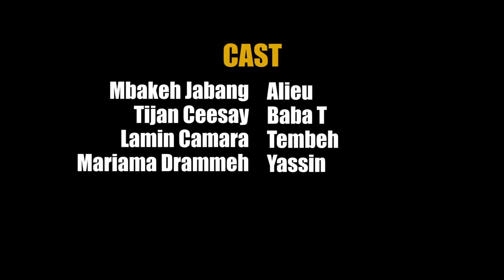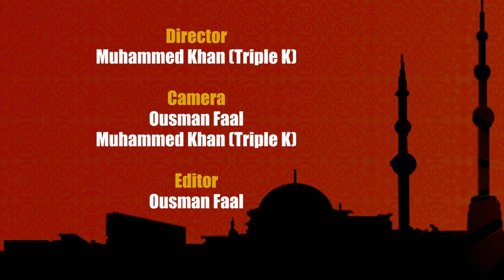KORRU ALIEU AK BABA T (EPISODE 10) - GAMBIAN COMEDY BY FAAL ENTERTAINMENT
Watch out for episode 10.
Baba T having a bath in a sunny day of Ramadan.